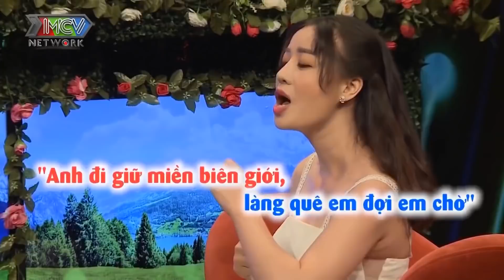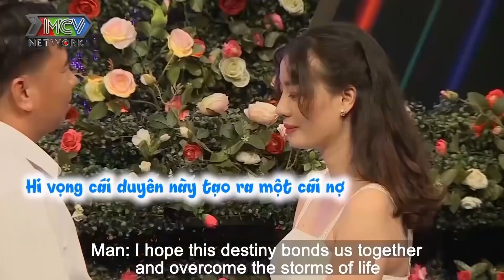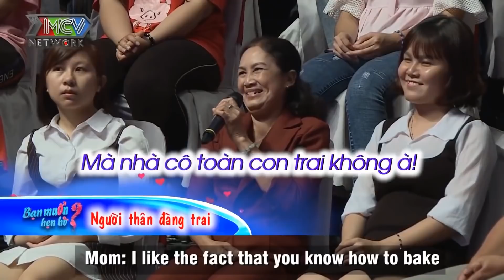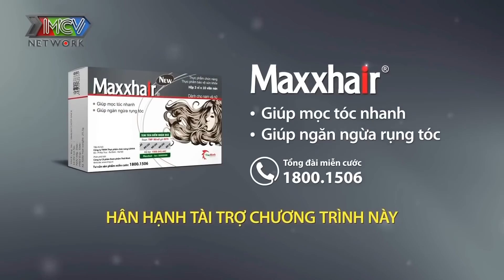Cô Nàng Đợi Chờ 6 Năm Tham Gia Chương Trình Hẹn Hò Bị Từ Chối Phũ Phàng | Show Hẹn Hò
Cô Nàng Đợi Chờ 6 Năm Tham Gia Chương Trình Hẹn Hò Bị Từ Chối Phũ Phàng | Bạn Muốn Hẹn Hò

bạn muốn hẹ hò tập mới nhất,bạn muốn hẹ hò 2021 mới nhất hôm nay,
bạn muốn hẹ hò 2021,ban muon hen ho,vợ chồng son,vợ chồng son mới nhất,vợ chồng son mới,vợ chồng son tập mới nhất,chương trình mai mối,Cô Nàng Đợi Chờ 6 Năm Tham Gia Chương Trình Hẹn Hò Bị Từ Chối Phũ Phàng | Show Hẹn Hò